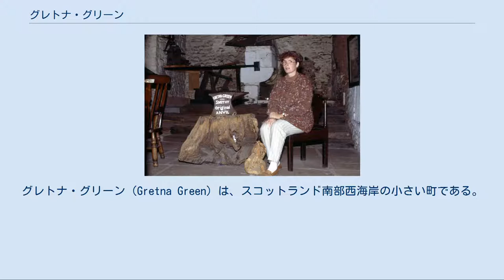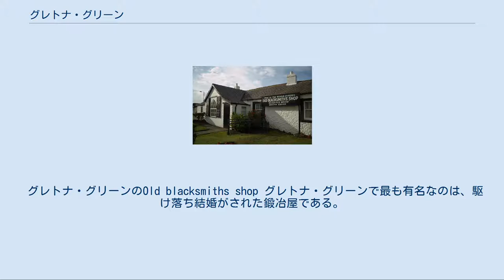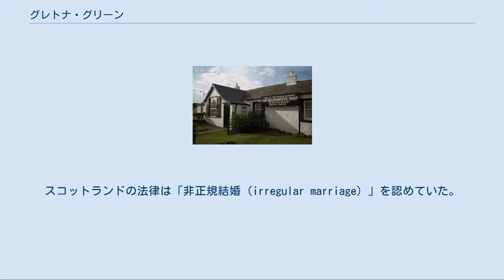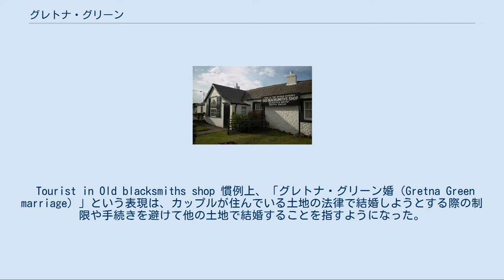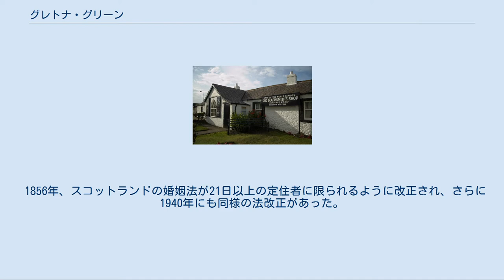グレトナ・グリーン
ダンフリーズ・アンド・ガロウェイ
グレトナ・グリーン（Gretna Green）は、スコットランド南部西海岸の小さい町である。
駆け落ち結婚（runaway wedding）で有名。
ダンフリーズ・アンド・ガロウェイにあり、エスク川の河口近くに位置する。
ロンドン-エジンバラ間の街道上にある、スコットランドの最初の町であった。
グレトナ・グリーンにある駅はグレトナ・グリーンとグレトナ両方を管轄する。
227人の死者を出したイギリス史上最大の列車事故であるキンティンスヒル鉄道事故は、1915年グレトナ・グリーンの近辺で起こった。
 近くにある大きな町であるグレトナとは別の町。
どちらもイギリス国道A74(M)の側にあり、かつイングランドとスコットランドの境に位置する。
 グレトナはサッカークラブのグレトナFCの本拠地である。
 グレトナ・グリーンのOld blacksmiths shop グレトナ・グリーンで最も有名なのは、駆け落ち結婚がされた鍛冶屋である。
1753年、ハードウィック卿の婚姻法がイングランドで可決して以来、イングランドでは両親の承諾を得た21歳以上の男女のみに結婚が制限されるようになった。
この法律はスコットランドには適用されず、男性は14歳、女性は12歳以上ならば親の承諾なしに結婚できることになっていた。
（1929年より、16歳以上ならば両親の承諾は必要なくなった。イングランドとウェールズでは、現在18歳以上なら同意は不要、16歳・17歳なら必要となっている）さらに、イングランドの法律では“asking of the banns”（一定期間の結婚予定通告。その間、誰でも結婚に対する異議申し立てができる）や、後には結婚許可証が必要になったので、結婚に反対する人物が、たとえそれが法的に正式な結婚であったとしても、結婚の計画が持ち上がっていることを知り、妨害することができたのである。
 よって、婚姻法が改正される以前は、多くの駆け落ちカップルが結婚するためにイングランドを逃れ、スコットランドに入って最初の町、すなわちグレトナ・グリーンへと走ったのである。
1712年ごろに建てられたOld blacksmiths shopや、1710年に建てられたGretna Hall Blacksmiths Shopが、少なくとも評判上は、結婚業者の中心となった。
The Old Blacksmiths shopは、1887年頃には観光スポットとして公開された。
 鍛冶屋と金床は、現在に至るまでグレトナ・グリーン婚のシンボルとなっている。
スコットランドの法律は「非正規結婚（irregular marriage）」を認めていた。
すなわち、二人の証人の元で誓いが立てられたなら、ほとんど誰であろうが結婚式を主催することができたのである。
グレトナの鍛冶屋は「金床の司祭（anvil priest）」と呼ばれ、有名になった。
「鍛冶屋」たちは、金床の上で金属を溶接するように、駆け落ちしたカップルを「溶接」した。
 グレトナ・グリーンの2つの鍛冶屋と無数の宿屋や農家を背景にして、何千件もの結婚式が執り行われた。
今日においても、グレトナ・グリーンは結婚式の開催地として世界中で有名であり、世界中から何千ものカップルが、グレトナ・グリーンで「金床を前に」結婚するために殺到している。
 Tourist in Old blacksmiths shop 慣例上、「グレトナ・グリーン婚（Gretna Green marriage）」という表現は、カップルが住んでいる土地の法律で結婚しようとする際の制限や手続きを避けて他の土地で結婚することを指すようになった。
有名なグレトナ・グリーン婚には、1826年、エドワード・ギボン・ウェイクフィールドが若い令嬢エレン・ターナーと二度目の結婚をしたシュリグリー誘拐事件などがある。
 1856年、スコットランドの婚姻法が21日以上の定住者に限られるように改正され、さらに1940年にも同様の法改正があった。
コールドストリーム・ブリッジや、ランバートン、モーディングトンやパキストン・トールといった他のスコットランド境界上の町でも以前はグレトナ・グリーン婚の舞台となっていたが、現在スコットランドでの結婚はおよそ六分の一がグレトナ・グリーンかグレトナで行われている。